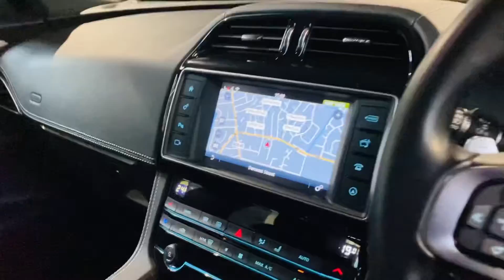Jaguar F-Pace 2.0d R-Sport SUV